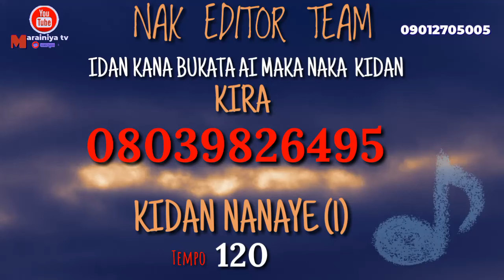SABAN KIDAN NANAYE (1)BY DJ NK TEMPO (120)